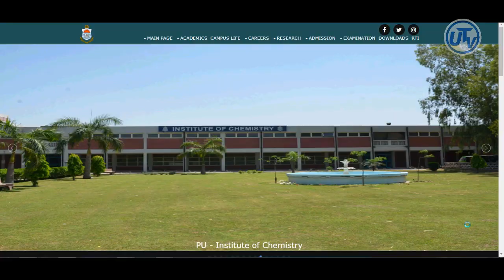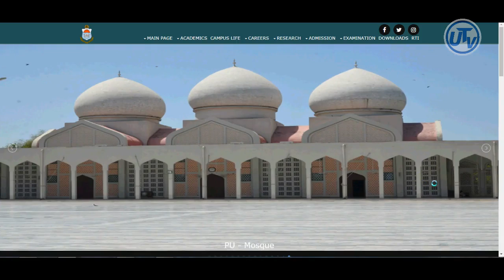Latest Update of Punjab University BA BSc ADP and MA MSc Exams | PU Announce New Exams Date 2020